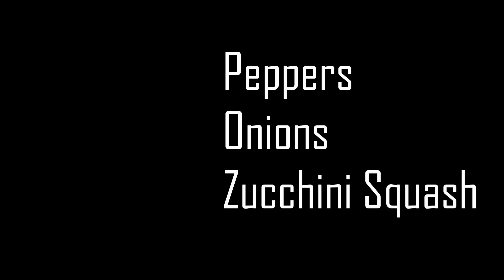How to ROAST Vegetables -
Roasting vegetables requires very little effort + can be adapted to all sorts of different vegetables.